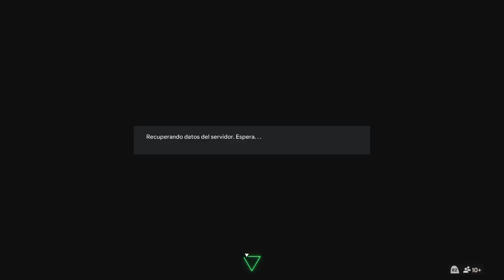Eco eco supremo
Puto el q lo lea